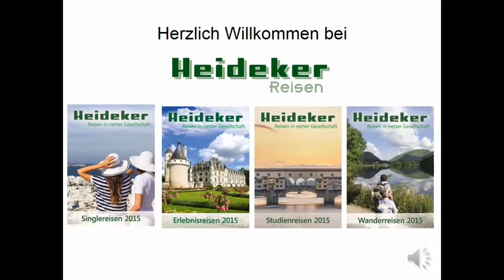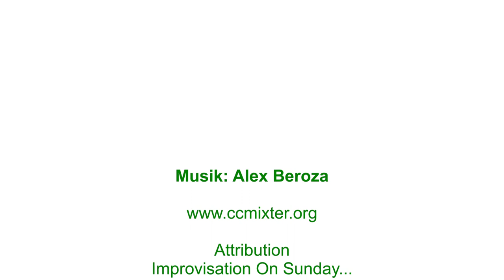Bretagne-Wanderreise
Detailliert beschreibt der erfahrene und bei den Reiseteilnehmern beliebte Reiseleiter Reimar Kopp die Wanderreise im nördlichen Teil der Bretagne.

Powerpoint-Präsentation mit Reimar Kopp
Reimer Kopp arbeitet seit 2000 bei Heideker Reisen als Reisebusfahrer und Reiseleiter

Improvisation On Sunday...   by Alex
featuring The3amAssociation